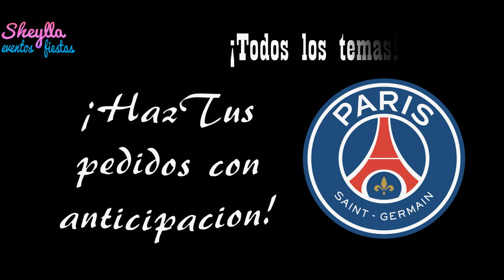Lionel Messi Futbolista, Invitación en video de Lionel Messi, invitación virtual PSG, invitación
Envía por WhatsApp esta hermosa invitación y demuestra cuan importantes son para ti tus invitados
hacemos todos los temas, Telf. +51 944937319 (WhatsApp)

"Con la garantía que nuestras Invitaciones son igual que nuestros vídeos"

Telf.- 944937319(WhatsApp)